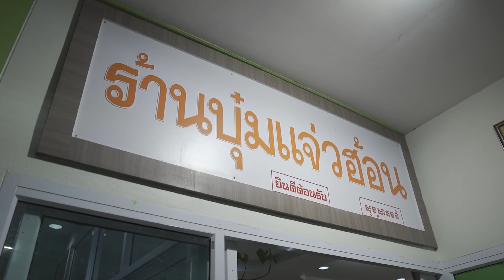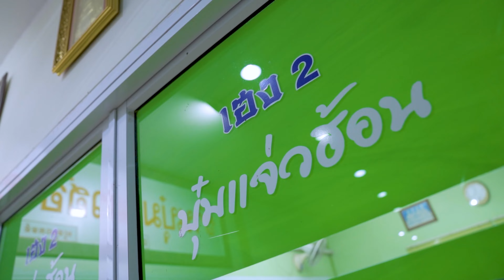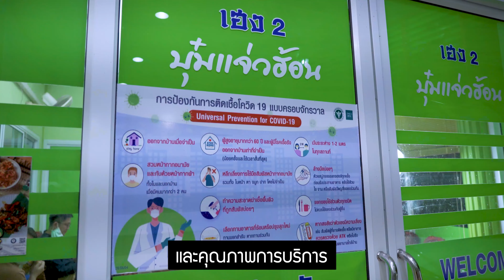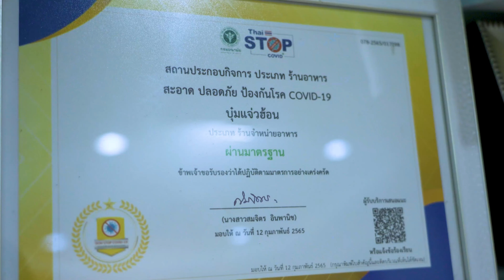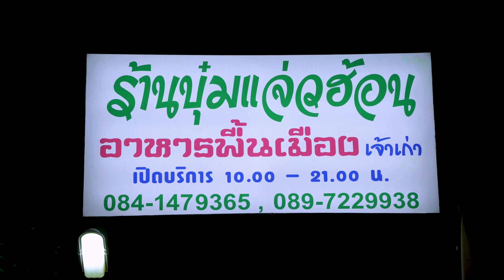มือเปล่า เล่าชีวิต [ EP.1 ] – เด็กเสิร์ฟรวยได้ ถ้าใจต้องการ สู่เจ้าของร้าน “บุ๋มแจ่วฮ้อน”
อิเดมิตสึนำเรื่องราวที่จะสร้างแรงบันดาลใจและขอเป็นกำลังใจให้กับผู้แรงงานทุกท่าน
จากจุดเริ่มต้นจากเด็กยากจน สู่การทำงานเป็น "เด็กเสิร์ฟ" กว่า 20 ปี ก่อนจะกลายเป็นเจ้าของร้าน “บุ๋มแจ่วฮ้อน” ที่โด่งดังทั่วทั้งจังหวัดศรีสะเกษในปัจจุบัน